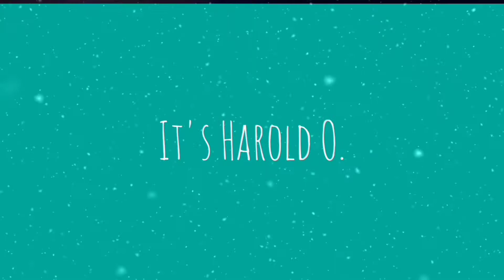BRACES ADJUSTMENT (Masakit nga ba talaga?) | Harold O.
Nagpa adjust ako Ng braces ko❤️
All of your questions about braces is here❤️
If you are not satisfied you can watch my first vlog❤️